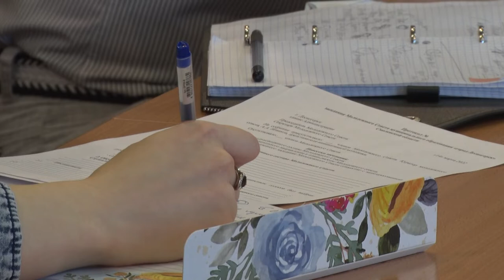Десна-ТВ: Нацеленные на движение. Молодёжный совет Десногорска провёл первую встречу в новом составе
14 марта состоялось первое заседание Молодёжного совета в обновлённом составе. В ядро общественной молодёжной организации при Администрации муниципалитета вошли 17 человек.